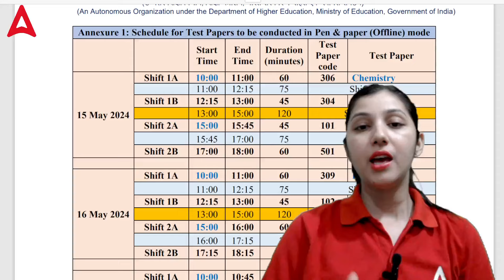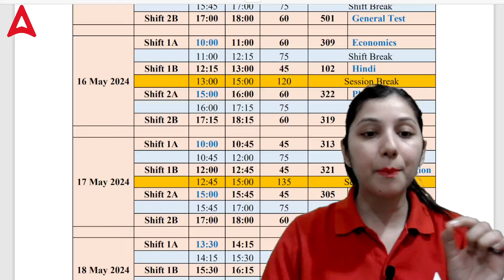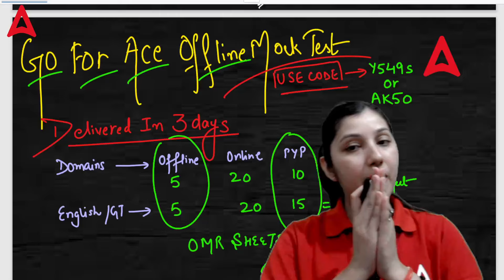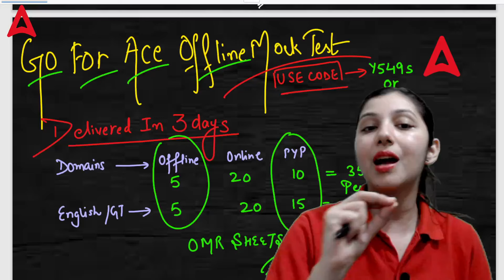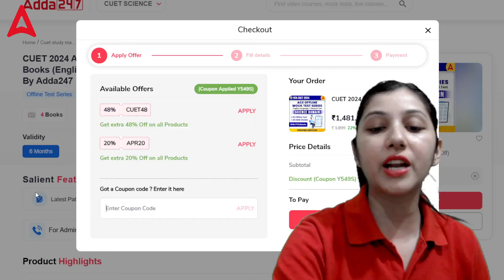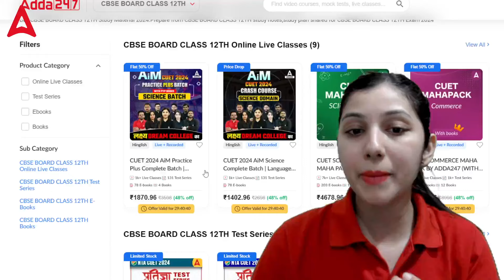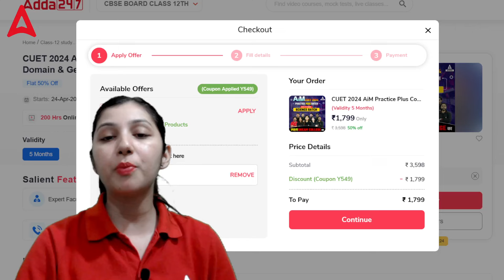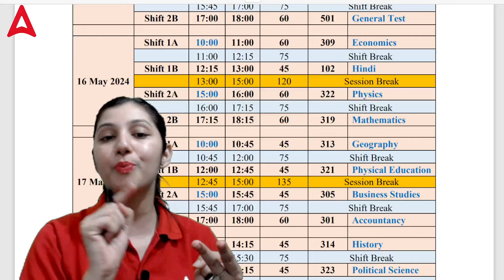3 BIG UPDATES in CUET 2024🔥😱| CUET Latest Update